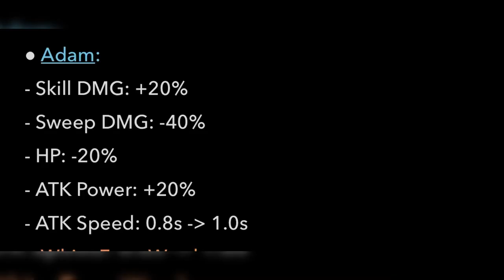A trip down memory lane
It’s certainly been a journey. I’m thankful to all of you that stuck it out with me.